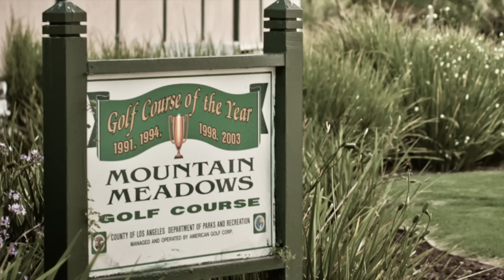PCDGC's 3rd Tournament Upcoming Event - Mountain Meadows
Pacific Coast Deaf Golf Club's 3rd tourney will be playing at Mountain Meadows Golf Course on Saturday, March 15th, 2014. Tee off will start in the morning.

$62.00 (Member)
$67.00 (Guest)
$33.00 (Juniorl)

Deadline for payments to David Thompson is on or before March 5, 2014.

Guests are welcome to join and play with us! Looking forward seeing you all there!